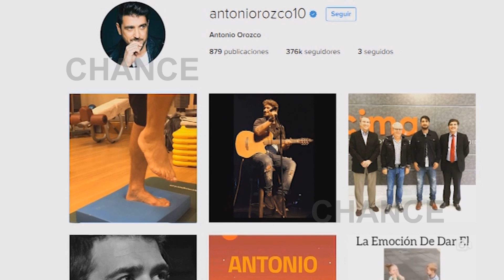Antonio Orozco vuelve a pisar "con mal pie"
El cantante Antonio Orozco ha sufrido un pequeño accidente que le ha llevado a ser atendido de urgencia. Todo ocurrió mientras acompañaba a su hijo al médico, cuando el catalán sufrió un traspiés que le provocó un esguince. Un pequeño susto que no es comparable a la rotura de tobillo que tuvo hace un año y cuya recuperación resultó ser más complicada.